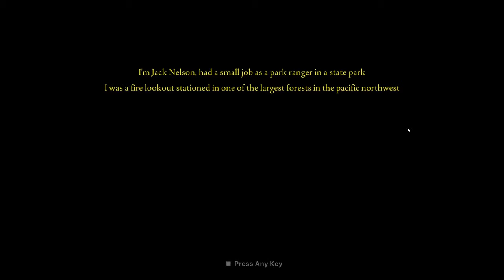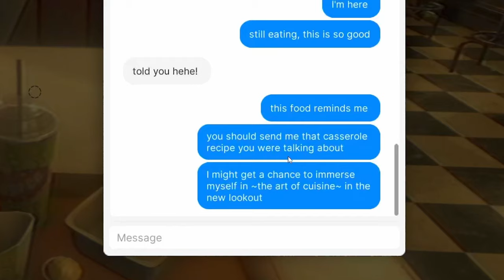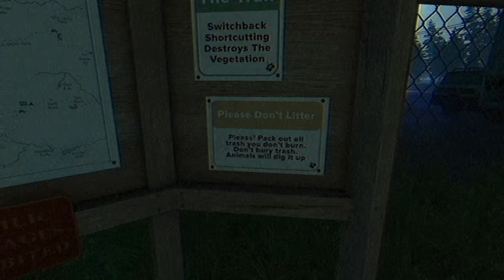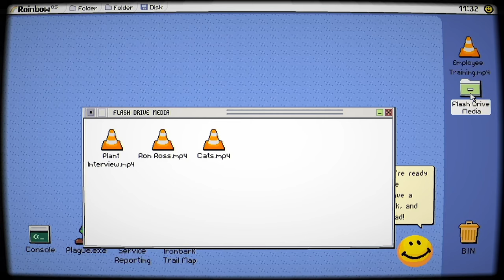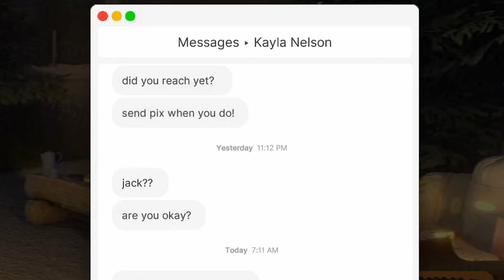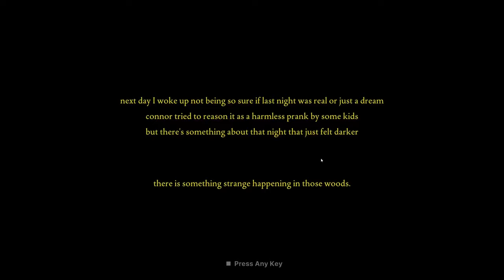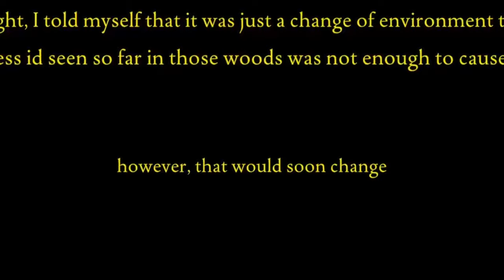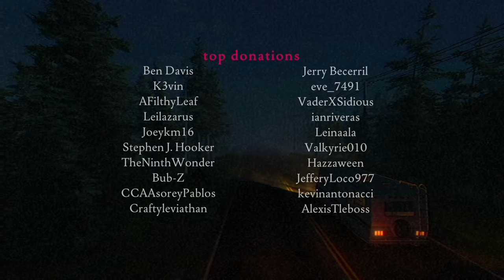i'm never going to the woods again...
As promised we are back playing Fears To Fathom. This is episode 4 and is called IronBark Lookout and now that I think about it I should have never LOOKED OUT for this damn job... no??? My bad but this is definitely my favorite episode so far even tho I only played 2 of them. Hope you guys enjoy and as always... i love u all - blindfire